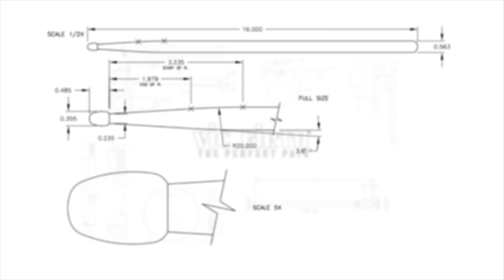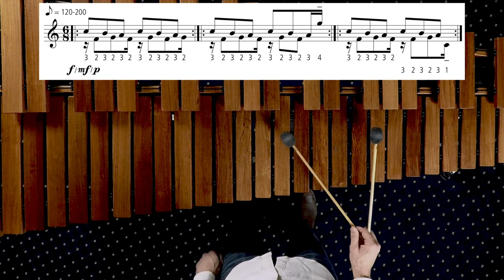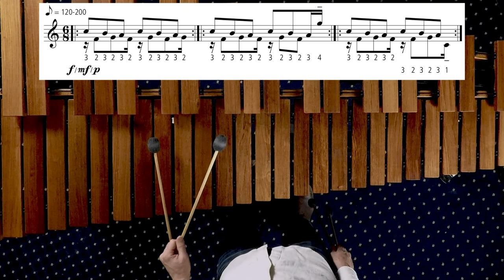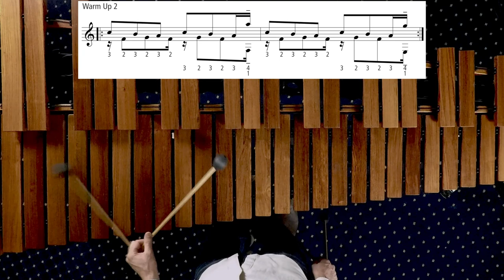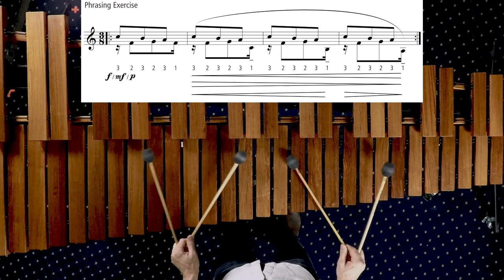Technique & Musicianship with Four Mallets: LESSON EIGHTEEN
A FRESH APPROACH to Technique & Musicianship
with FOUR MALLETS by DAVID SKIDMORE

LESSON EIGHTEEN
Shared Hand Ostinato
Combining Single Alternating and Triple Laterals
Etude #18: Clock Face

ABOUT THE BOOK:
Grammy Award-winning artist and composer David Skidmore introduces each of the fundamental 4-mallet skills step-by-step in 24 progressive lessons. Exercises in each lesson provide not only technical training, but also teach valuable musical phrasing concepts. Each lesson culminates with a short solo that develops the techniques and phrasing concepts from the lesson into a musically meaningful piece. Individual solos or combinations of solos from the book are perfect for performing on recitals, solo contests, or high school and college auditions.

ABOUT THE AUTHOR:
David Skidmore is a Grammy Award-winning percussionist and composer. As a member of Third Coast Percussion, he performs over 100 concerts each year on tour throughout the United States and abroad. David taught on the percussion faculty at the Peabody Conservatory for 4 years, and was a member of the Pittsburgh New Music Ensemble and Ensemble ACJW. His compositions are performed regularly in concert halls and universities all over the world. David holds a Bachelor of Music degree from Northwestern University, and a Master of Music degree from the Yale School of Music.